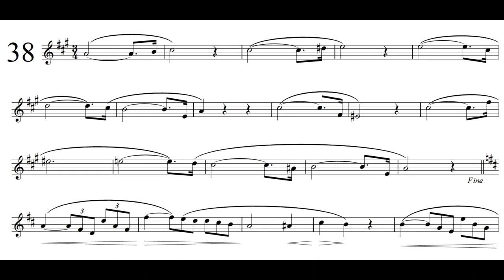Concone 50 No.38 - Solo Bass Clarinet